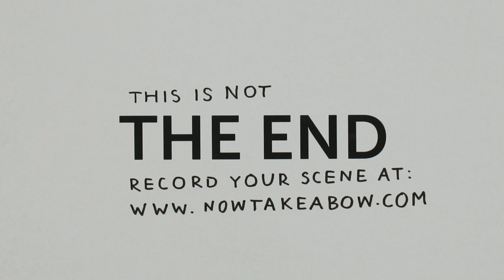Now Take a Bow - Gegenereerd op: Wed, 06 Oct 2010 19:00:05 GMT